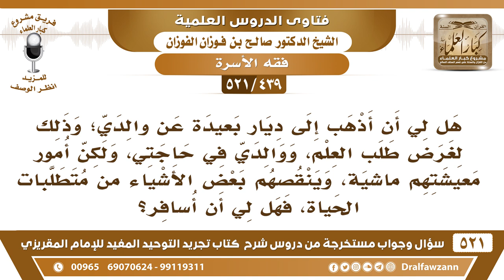[439 -521] هل لي أن أسافر لطلب العلم ووالدي في حاجتي، علما أن أمور معيشتهم مستقرة؟ - صالح الفوزان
-[439 -521] السؤال: هل لي أن أذهب إلى ديارٍ بعيدة عن والدي؛ وذلك لغرض طلب العلم، ووالدي في حاجتي، ولكن أمور معيشتهم ماشية، وينقصهم بعض الأشياء من متطلبات الحياة، فهل لي أن أُسافر؟
الجواب: لا، ليس لك أن تسافر إلا إذا أذنا لك، لأن طاعتهم واجبة، فتبقى عندهم إلى أن يأذنا لك بالذهاب لطلب العلم.
للاشتراك في قناة الشيخ صالح الفوزان

للاستفسار والإقتراحات والدعم
رئيس الفريق
لمشروع كبار العلماء